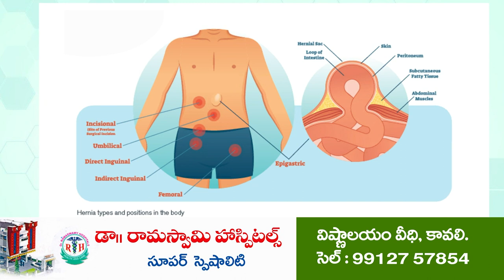అర్హులంద‌రికీ సంక్షేమ ఫలాలు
సచివాలయ వ్యవస్థతో నిజమైన గ్రామస్వరాజ్యం...
ప్రజల అవసరాలను తెలుసుకుని పరిష్కారం చేయడానికే జగనన్న సురక్ష
ముత్తుకూరు మండ‌లం ఇసుకపాలెం జగనన్న సురక్ష క్యాంప్ లో మంత్రి కాకాణి, కలెక్టర్